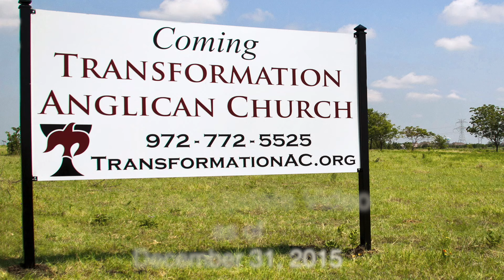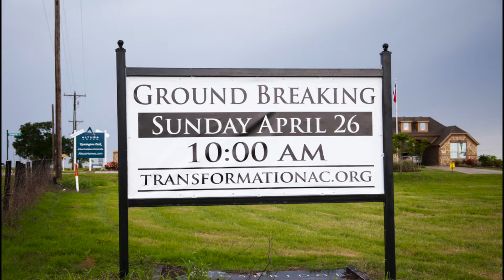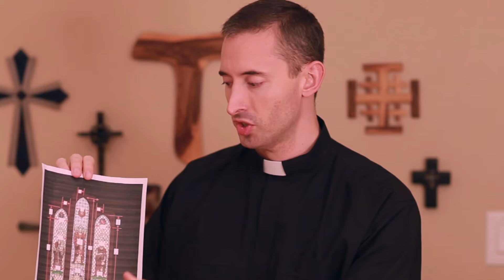TAC Video Update December 2015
This video is about TAC Video Update December 2015